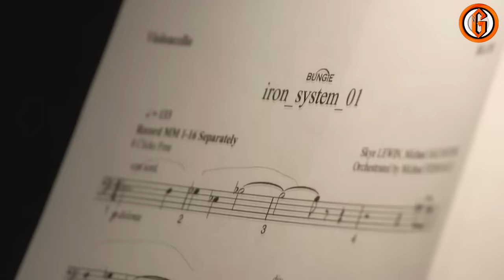Destiny I Rise Of Iron Musique Officielle I By Goliath 3G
Yooo salut les gars petite vidéo pour vous , si vous voulez faire des montages où utiliser la musique officielle de Rise Of Iron c'est ici . Je kiffe trop cette musique elle est juste magnifique =)

N'hésitez pas à aider d'autres personnes en publiant un max la vidéo, et apporter moi votre soutient en vous abonnant, merci les potos.

Vidéos précédentes sur THE CREW

-THE CREW I Trucs et Astuces n°1 I XP le plus vite possible level MAX I Explications de A à Z

THE CREW I Trucs et Astuces n°2 I Comment obtenir des BUCKS journalier I By Goliath 3G

THE CREW I Trucs et Astuces n°3 I Découvrir facilement les antennes I By Goliath 3G

Vidéos précédentes sur Destiny The Taken King

-Destiny: problème de téléchargement The Taken King non disponible sur PSN ???

-Destiny : Black night I c'est le jour des poubelles I Sabre 2 de retour en usine By Goliath 3G

-Destiny : Raid d'Oryx complet en Live I Episode #02 I Avoir le spectre Regicide I By Goliath 3G

-Destiny : Raid d'Oryx complet en Live I Episode #03 I Le prêtre de guerre I By Goliath 3G